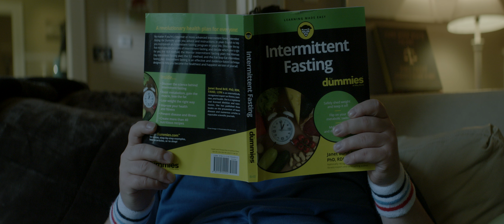Fast (2024) Trailer - Film Prize Finalist